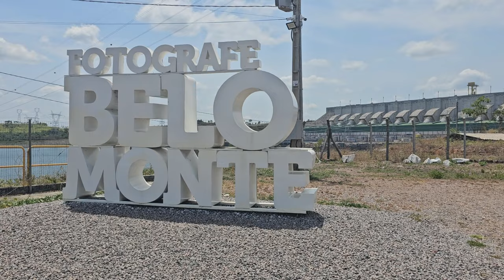Transamazônica: EP 02 - BR 230 - Novo Repartimento até Rurópolis - Pará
Olá!  ✌

Bem-vindo ao segundo episódio da nossa incrível jornada pela Transamazônica! Neste vídeo, continuamos nossa aventura a partir de Novo Repartimento, seguindo em direção a Rurópolis, no estado do Pará. Acompanhe-nos enquanto exploramos os desafios dessa icônica estrada que atravessa a Amazônia.

Compartilharemos dicas úteis, curiosidades e momentos inesquecíveis dessa jornada única.

Se você é apaixonado por viagens, natureza e explorar novos lugares, este é o vídeo perfeito para você! Não perca a oportunidade de se juntar a nós nessa emocionante aventura pela Transamazônica.

Aproveite a viagem e vamos continuar essa incrível jornada pela Transamazônica!